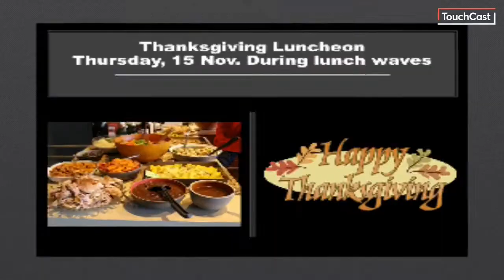MustangTV 11-14-18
Announcements